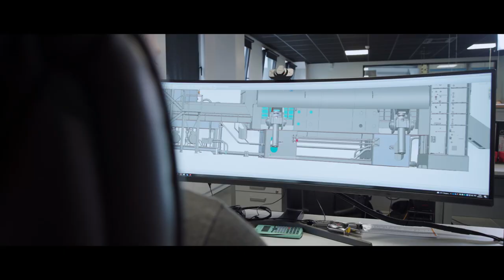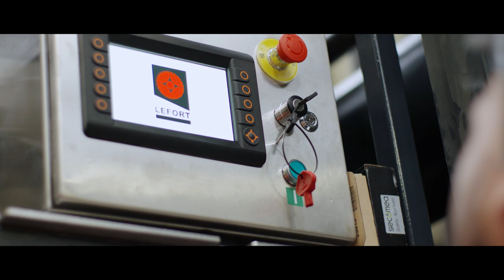THE WORLD OF LEFORT - Corporate video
Founded in 1947, LEFORT® aims to engineer and manufacture machines that are robust, reliable and efficient, while remaining perfectly adapted to the specific and exacting demands of the recycling industry.

- CONSTRUIT POUR DURER -
Fondée en 1947, LEFORT® a pour objectif de concevoir et fabriquer des machines robustes, fiables et performantes tout en étant adaptées à l’industrie spécifique et exigeante du recyclage des métaux.

- NACHHALTIGE QUALITAT -
Seit der Gründung im Jahre 1947 setzt sich LEFORT® zum Ziel, robuste, zuverlässige und effiziente Maschinen zu entwickeln und zu bauen, die den spezifischen und besonders hohen Ansprüchen der Metallrecyclingwirtschaft gerecht werden.